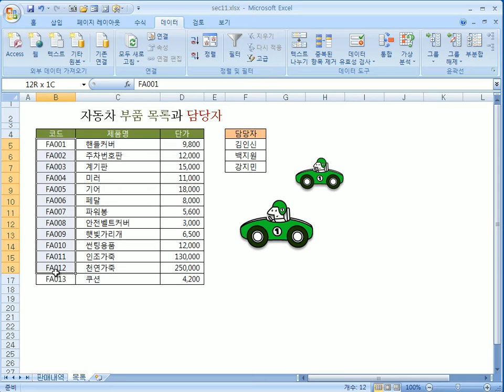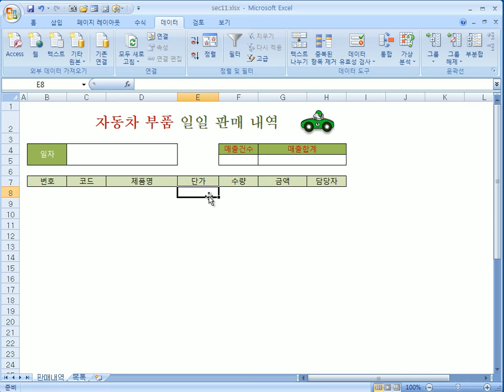해피컴 - 컴퓨터강좌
엑셀중급반